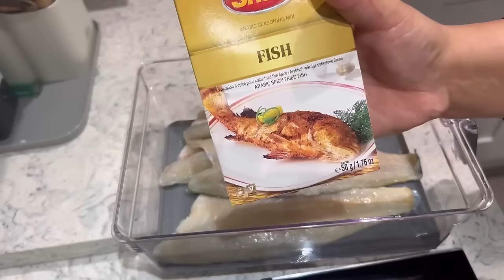Iftar dawat ideas vlog || home made samosa recipe dill Hota hey preshan